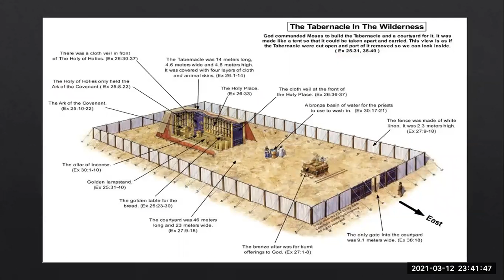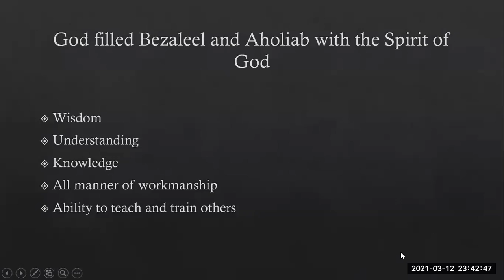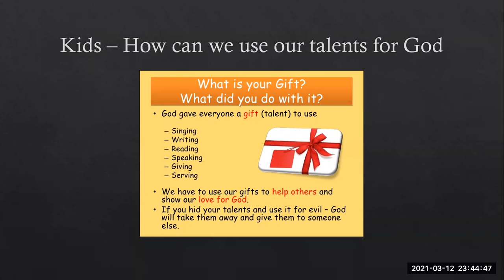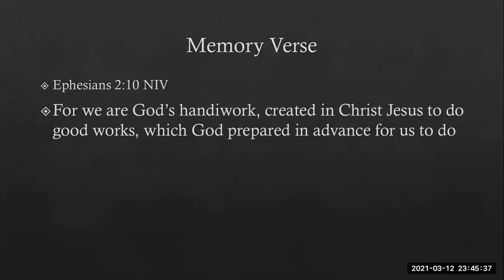God's Craftmanship - 13 Mar 2021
By Ka Acha dan Bang Rio Sasela